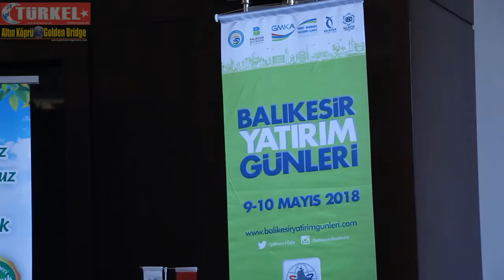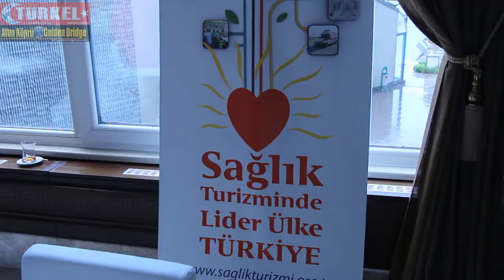Balıkesir Yatırım Günleri 9 10 Mayıs 2018 tarihlerinde Edremitte gerçekleşiyor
Balıkesir/Edremit (Golden Bridge News – Höküme Halilova, Ramiz Meşedihesenli) Balıkesir Yatırım Günleri 9-10 Mayıs 2018 tarihlerinde Edremit’te gerçekleşiyor.
Türkiye Sağlık Turizmi Derneği Güney Marmara Bölge Koordinatörü. Uluslar arası Sağlık Hukukcusu ve Sağlık Bakanlığında araştırmacı Kemal Küçükyılmaz konuya ilişkin düşüncelerini GBNews mikrofonuna konuştu.